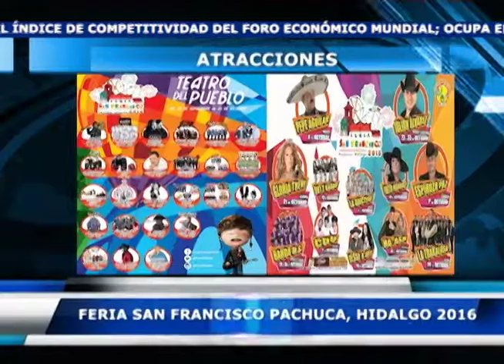29 09 16 FERIA SAN FRANCISCO PACHUCA HIDALGO 2016